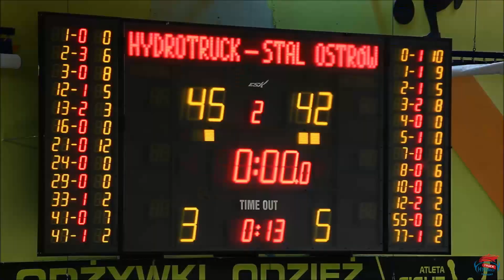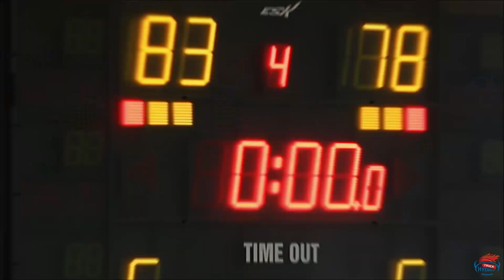Skrót meczu HydroTruck Radom - Arged BM Stal Ostrów Wlkp.